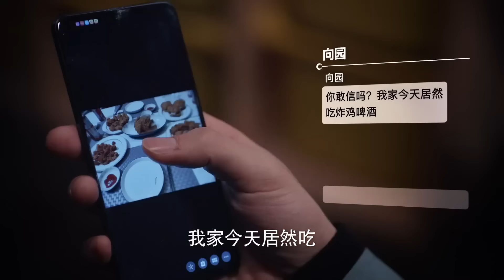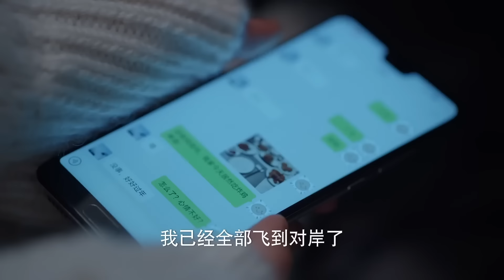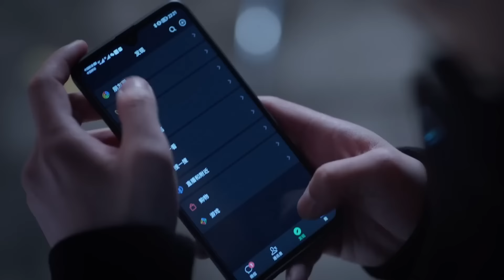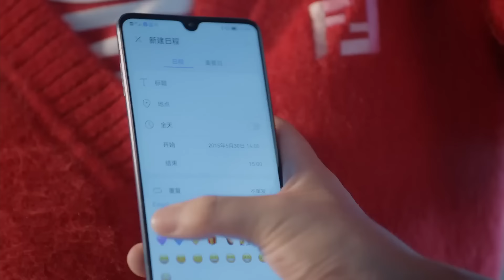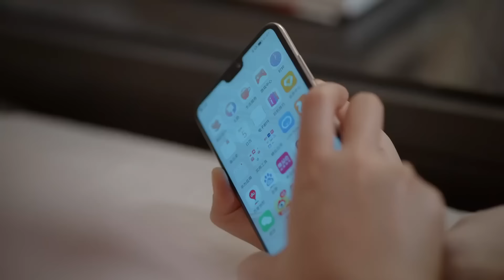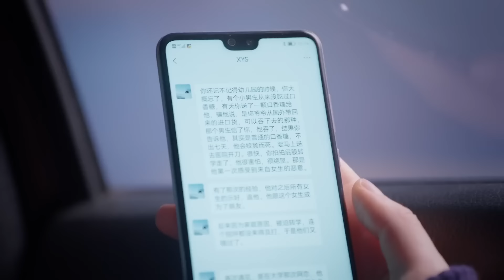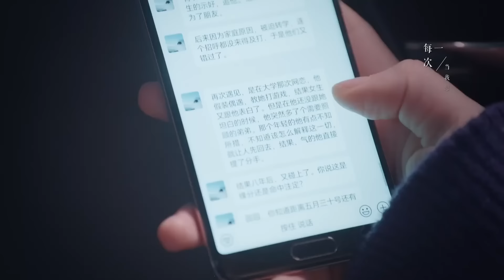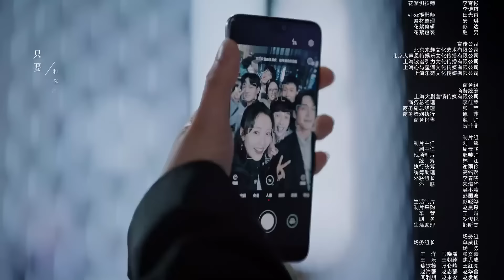Вот мы и встретились 27 серия (русская озвучка) дорама Here We Meet Again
Название: Вот мы и встретились
Другие названия:Here We Meet Again, 三分野
Кол-во серий: 32
Жанр: романтика, драма
В главных ролях:  У Цянь, Чжан Бинь Бинь

Описание📝
Это адаптация одноименного романа Эрдуна Банни, в котором рассказывается вдохновляющая история двух независимых, сильных и решительных мужчине и женщине, которые стремятся к карьере и растут вместе.